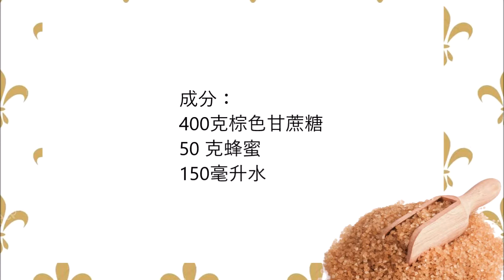Homemade Molasses , 糖蜜 (táng mì) , กากน้ำตาล (kaknamtan)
English:
400 gr brown cane sugar
50 gr honey
150 ml water

Put all the ingredients in a saucepan and mix. Cook until a syrup has got consistency. Be careful that it does not burn.

中文：
400克棕色甘蔗糖
50 克蜂蜜
150毫升水

把所有的原料放在平底鍋裡，混合。煮，直到糖漿有一致性。小心，它不會燃燒。